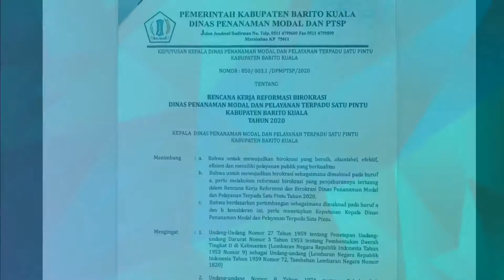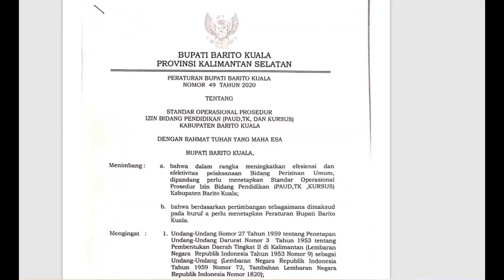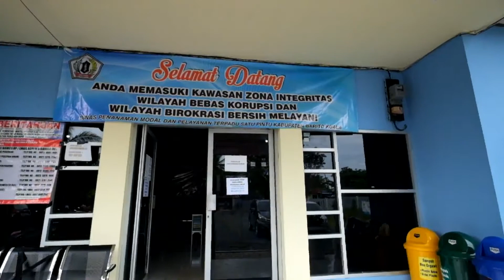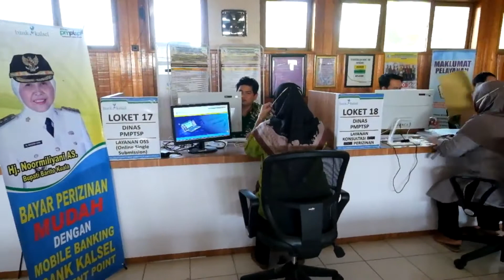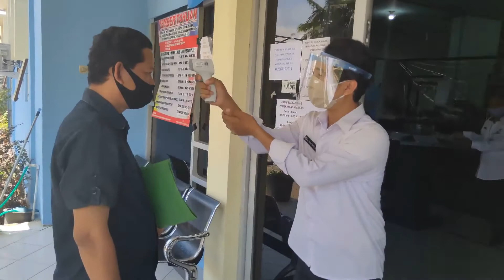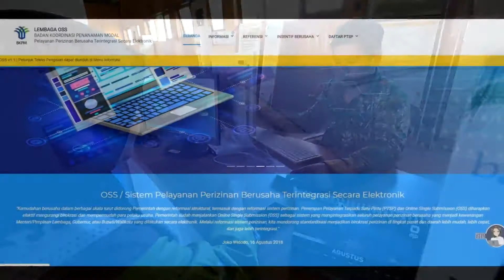Reformasi Birokrasi DPMPTSP Barito Kuala 2020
Reformasi Birokrasi DPMPTSP Barito Kuala 2020 - penilaian tahun 2019